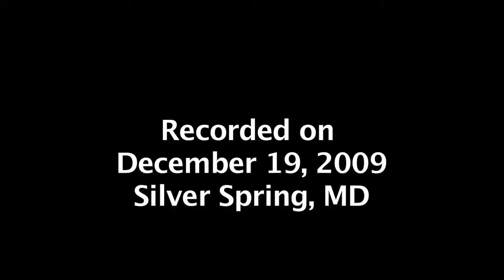Confused Squirrel in Maryland Snow Storm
This squirrel didn't seem to know where to go or what to do as the snow came down hard this morning.